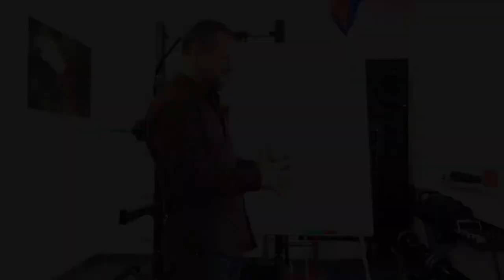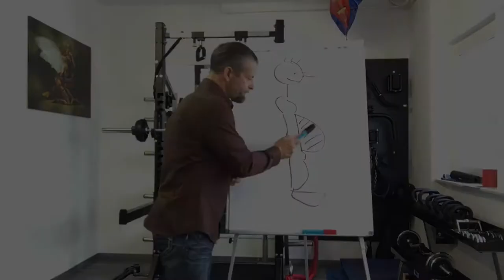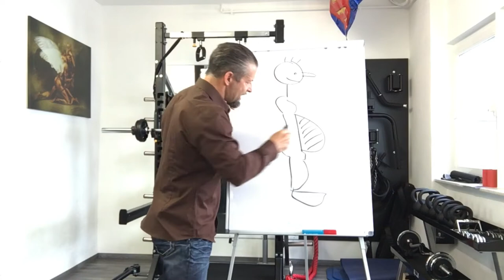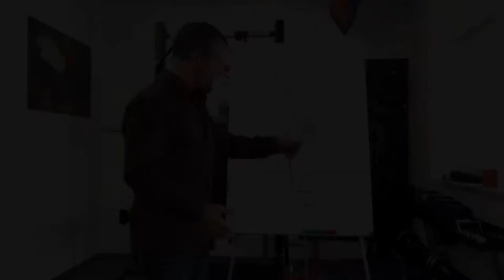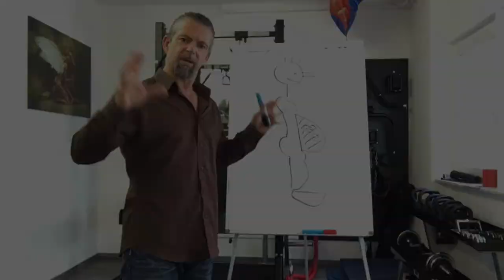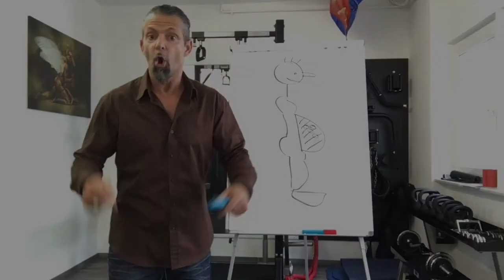► Fitness over 50, wie du dein Bauchfett verbrennst!